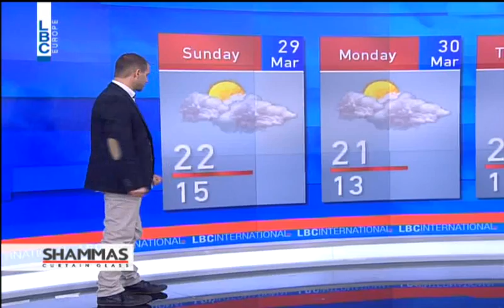LBCI Weather Forecast - March 28, 2015